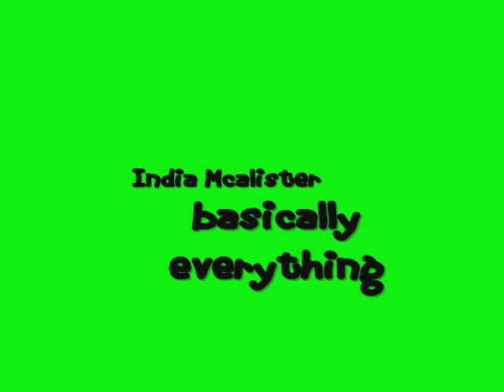Jean-Baptiste Maunier. cute pics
I love French singers. JB est tres beau. Love his voice. Hope you do too.
Music is from Les Enfoires 2006
Enter Nous. (he is singing)